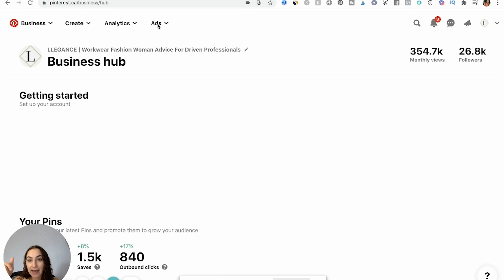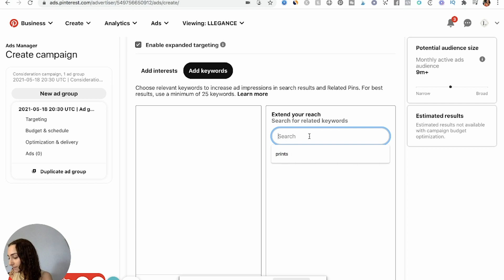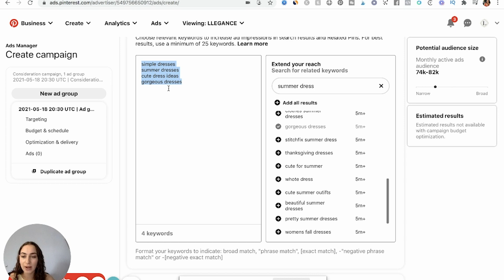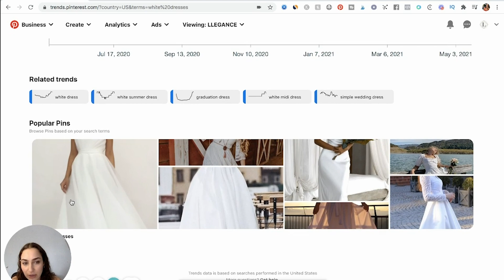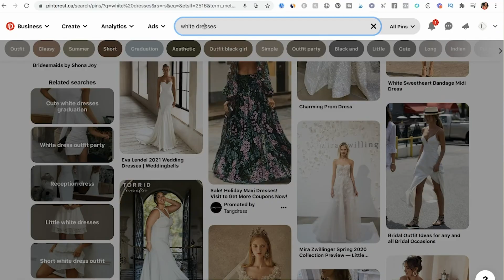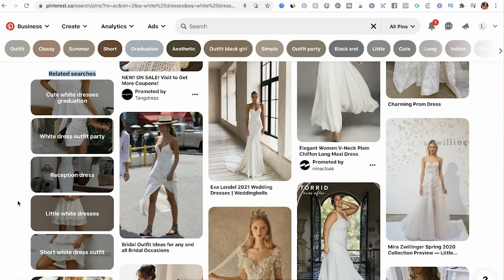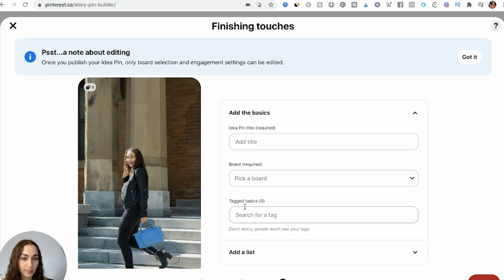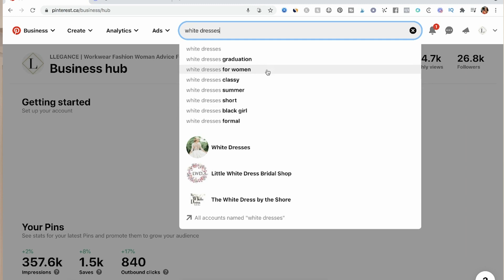How to do Keyword Research on Pinterest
Wondering how to do keyword research on pinterest? In today’s video, I am going to show you how to do keyword research for better SEO. Pinterest keyword research begins with narrowing down your Pinterest keywords. Over time, your Pinterest SEO will improve and so will your pinterest rankings. You can use the Pinterest keyword tool in this video to do your Pinterest keyword search as well. Get inspired to learn more about the Pinterest keyword tools to help you learn how to do keyword research. The more you learn how to do keyword search, the easier it will be.

ABOUT ADRIANNA FROM KORDIAL MEDIA, PINTEREST MARKETING AGENCY
For over 3 years, I have designed and implemented Pinterest strategies for my own websites and those of my clients. Overtime, I learned how to build website traffic for different niches and to adapt to changes Pinterest threw our way.

Although I was able to successfully grow my 1st blog through Pinterest, today, I exclusively dedicate my time to growing my clients’ website traffic. Turns out, creating Pinterest traffic strategies is much more fascinating to me than writing a blog!

When I’m not working on Kordial Media, I do enjoy a great workout with friends, online shopping for dresses and cooking dinner with my family!